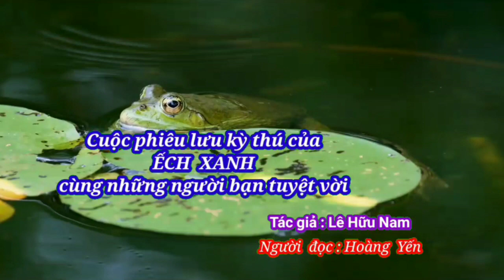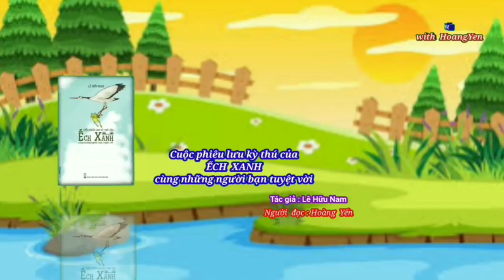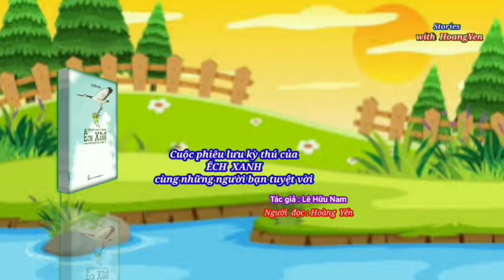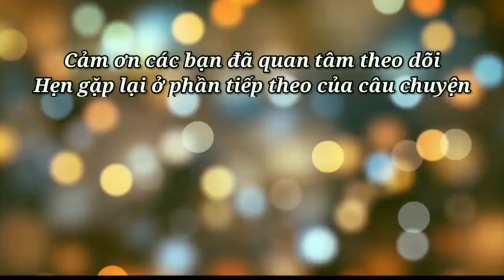Cuộc phiêu lưu kỳ thú của Ếch xanh cùng những người bạn tuyệt vời- P2 - stories with hoangyen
“Cuộc phiêu lưu kỳ thú của Ếch Xanh” là câu chuyện mang đậm chất ngụ ngôn, với cốt truyện sâu sắc về sự lớn lên, trải nghiệm cuộc sống để trưởng thành của chú Ếch Xanh...